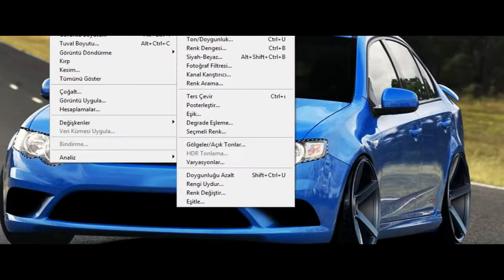Virtual Tuning - Ford Falcon XR #218